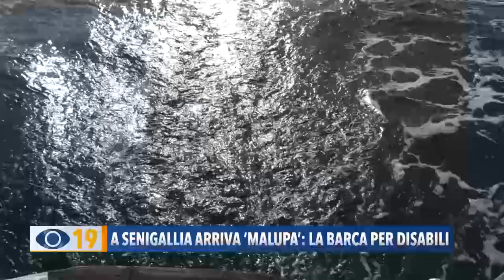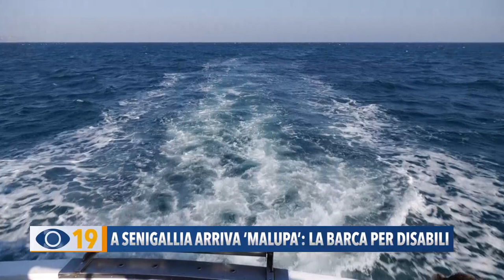A Senigallia arriva "Malupa" l'imbarcazione per disabili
Domenica 4 giugno al Porto di Senigallia sarà varata "Malupa": la prima imbarcazione dedicata a persone diversamente abili.